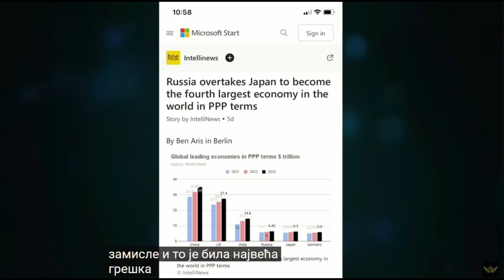РУСИЈА ИМ ПАМЕТ ПОМЕРА... (16. јун 2024.)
Самит Г7, Сутрашњи састанак у Швајцарској, Путинова мировна понуда. Много за само један дан!
ЗА ЦАРСТВО НЕБЕСКО  У СЛОБОДНОЈ СРБИЈИ!!!
Подршка и помоћ каналу:
                                                                          SFIFT: DBDBRSBG
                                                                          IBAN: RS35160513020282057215